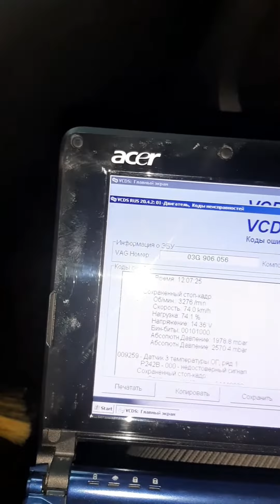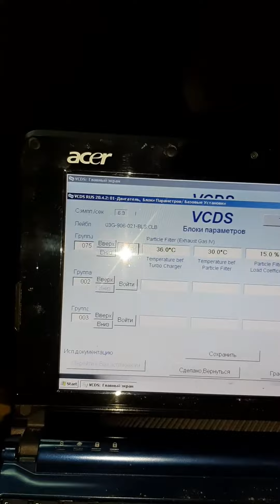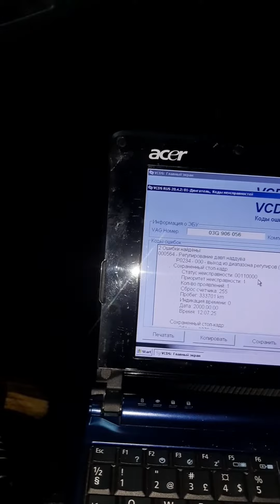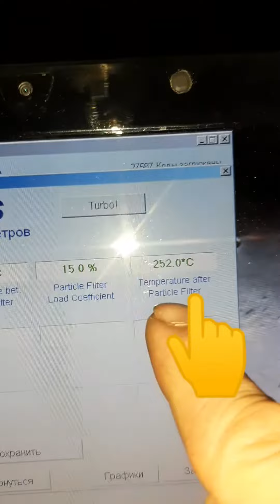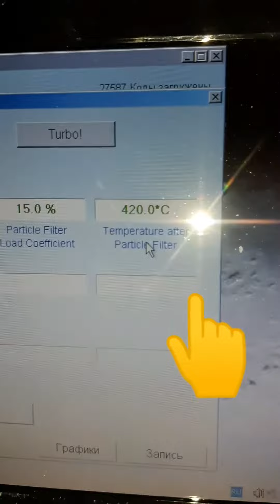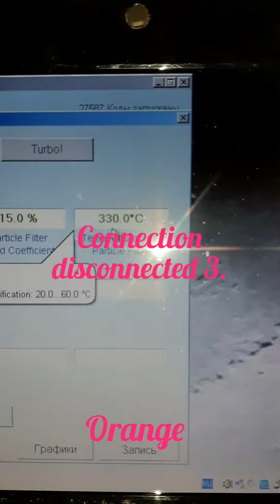VW TAURAN ,2007 .P242B-00 exhaust gas temperature sensor 3.